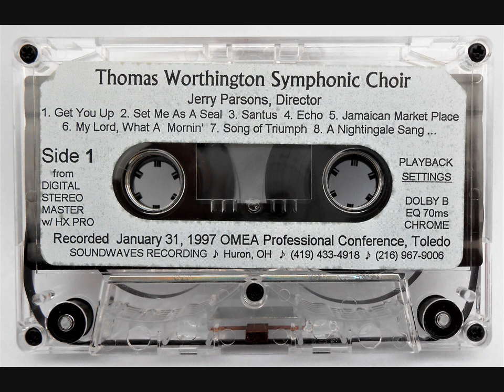1997 Thomas Worthington High School Symphonic Choir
Jerry Parsons, Director | Worthington, Ohio